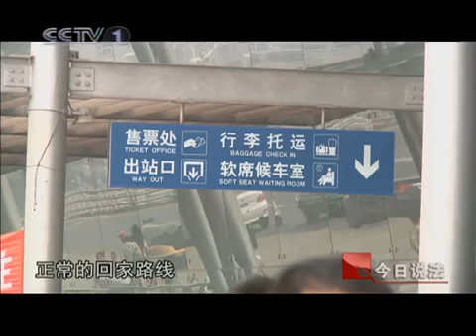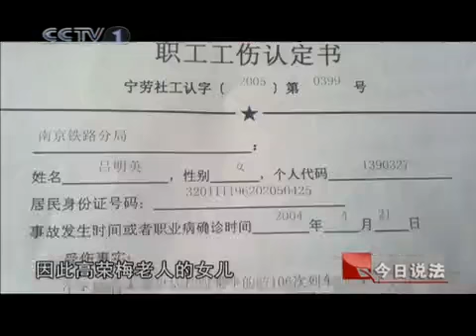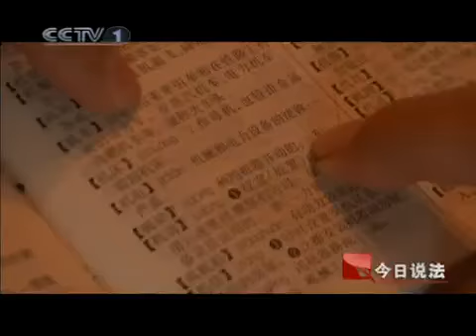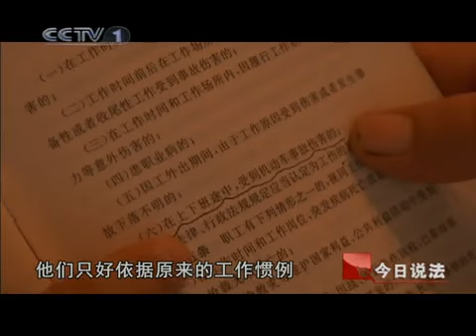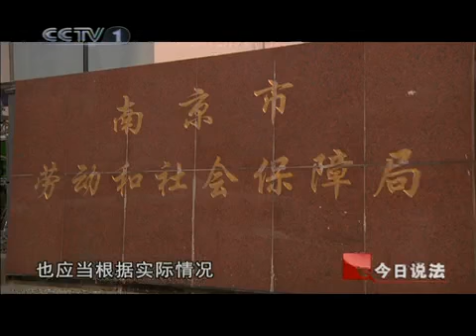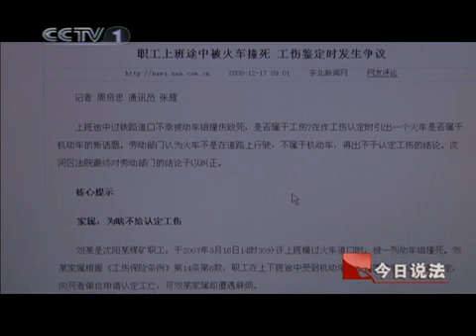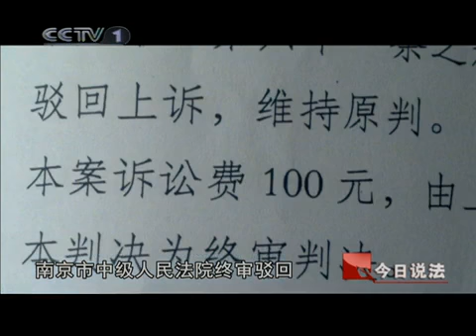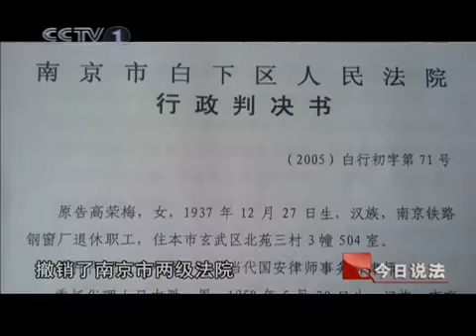今日说法 火车是个啥东西